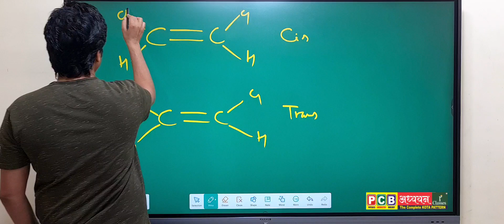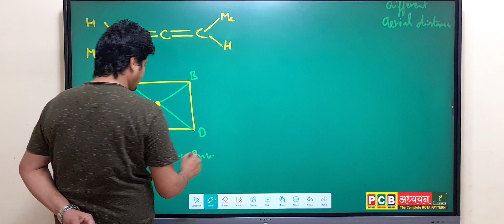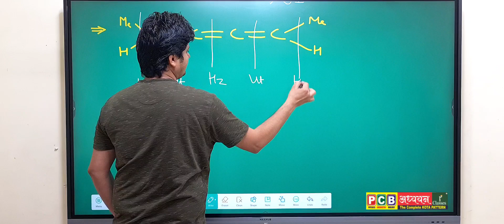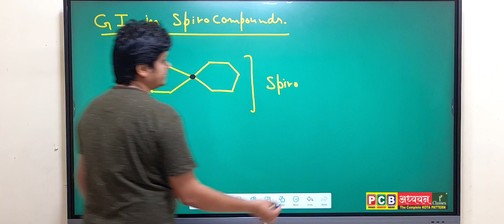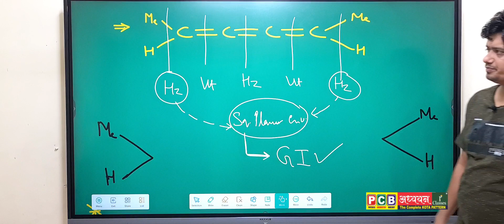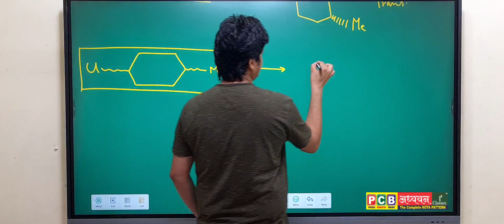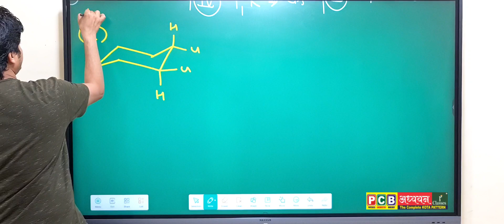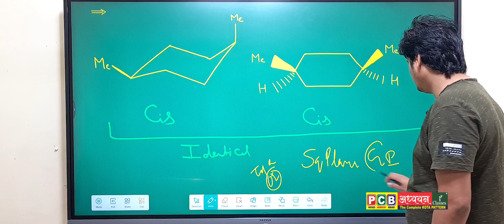Geometrical isomerism Lecture-2 by VSP Sir, Adhyayan Classes Latur